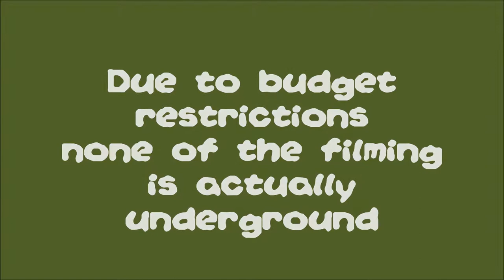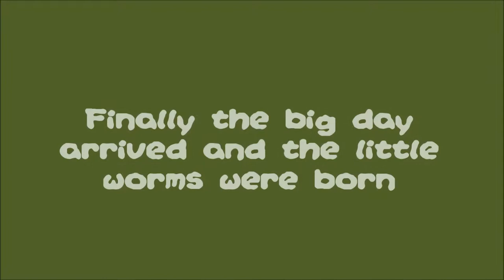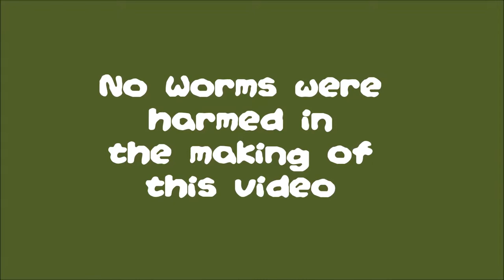Isabella Sophia Worms Homework